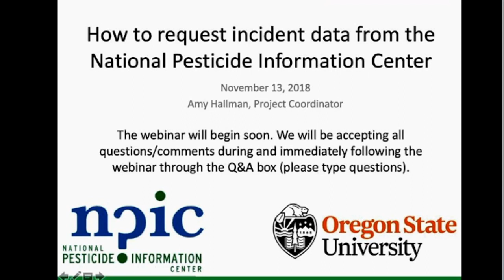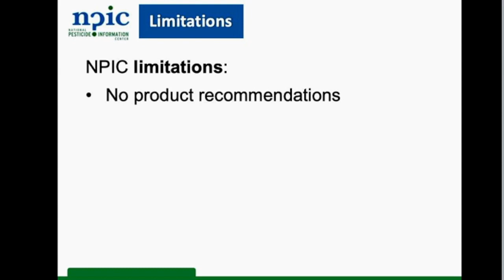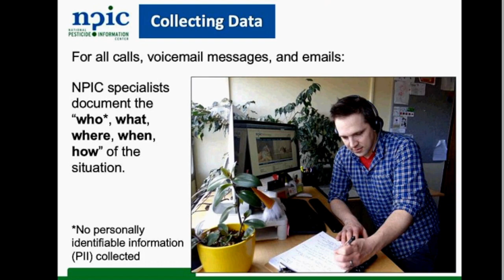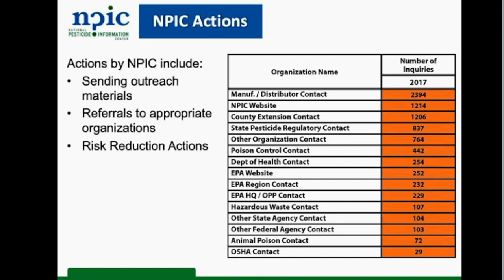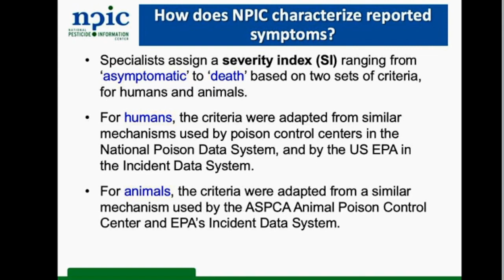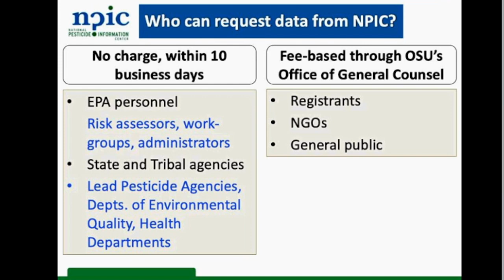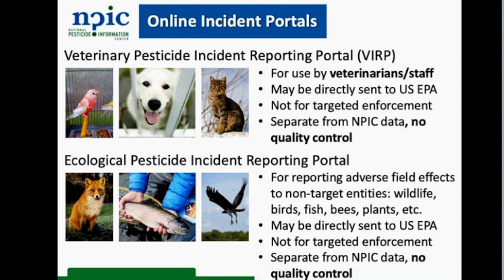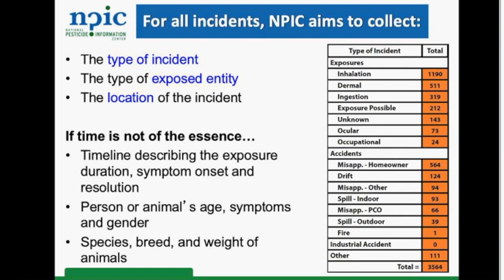How to Request Pesticide Incident Data from NPIC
The National Pesticide Information Center (NPIC) answers over 10,000 pesticide questions annually from all 50 states and territories. While most inquiries are informational, about 15% of callers report pesticide exposures, symptoms, misuse, spill, or environmental effects. We discuss how NPIC collects and categorizes this anonymous, self-reported data and how EPA-affiliated state, federal, and tribal agencies can request data at no charge for their use in outreach, education, or informing regulatory decisions. As an NPIC data specialist, Coordinator Amy Hallman guides participants through the strengths and limitations of NPIC data and how to request robust reports. A large portion of this webinar focuses on Q&A after the presentation, with the database developer on-hand for technical questions.

Target audience: State, Federal, and Tribal Agencies
Presenter: Amy Hallman, Project Coordinator, NPIC
Recorded: Tuesday, November 13th at 2:00pm EST (11:00am PT)

NPIC provides free information via a toll-free number to anyone in the United States, Puerto-Rico, and the Virgin Islands including the general public, medical, veterinary, and other professionals. NPIC operates from 8:00am to 12:00pm PST, Monday through Friday.